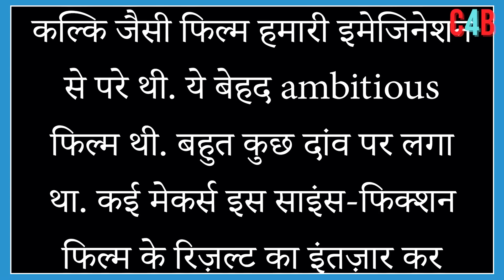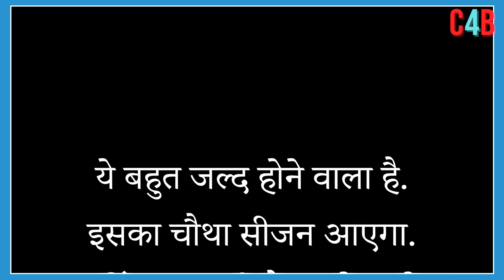Top 15 Big News of Bollywood | 10th JULY 2024 | Salman Khan , Ramayana, Sunny Deol, Amir Khan